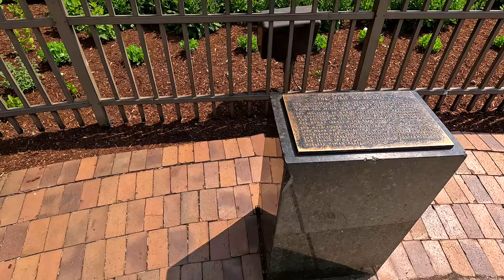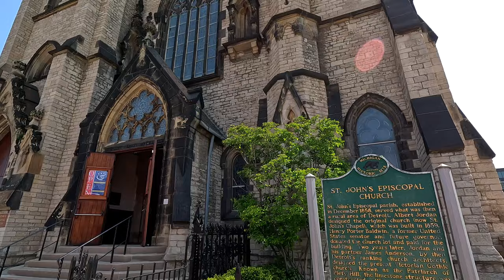Detroit Downtown Michigan Summer Walking Tour | 5K 60FPS | City Sounds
Today we Are taking a Walking Tour around Downtown Detroit Michigan. We will be sightseeing
from Downtown Detroit, The Riverwalk, and then head to Greek Town.

Downtown Detroit:
Downtown Detroit is the central business district and a residential area of the city of Detroit, Michigan, United States. Detroit is the major city in the larger Metro Detroit region. Downtown Detroit is bordered by M-10 (Lodge Freeway) to the west, Interstate 75 (I-75, Fisher Freeway) to the north, I-375 (Chrysler Freeway) to the east, and the Detroit River to the south. The city's main thoroughfare M-1 (Woodward Avenue) links Downtown to Midtown, New Center, and the North End.

Downtown contains much historic architecture and many of the prominent skyscrapers in Detroit, including the Renaissance Center, the Penobscot Building, One Detroit Center, and the Guardian Building. Historic churches, theatres, and commercial buildings anchor the various downtown districts. Downtown has a number of parks including those linked by a promenade along the International Riverfront. Its central square is Campus Martius Park.

In recent years the downtown area has seen tremendous growth and redevelopment. Since 2000 a number of major construction projects have been completed including the new Compuware Headquarters at Campus Martius Park and two new stadiums: Comerica Park and Ford Field. General Motors moved their headquarters into the Renaissance Center, and the Detroit Lions have relocated from Pontiac to Downtown Detroit. High-profile events like the 2005 MLB All-Star Game, Super Bowl XL, and the 2006 and 2012 World Series have taken place in downtown, generating income for local businesses and spurring more growth.[1] As a result, new residents are moving into Detroit in the assortment of new lofts that are opening. An example of these trends is the Westin Book-Cadillac Hotel. In 2006, the Cleveland-based Ferchill Group began the $180 million redevelopment of the historic Book Cadlliac Hotel at the corner of Washington Blvd. and Michigan Avenue. The project, which has been hailed by preservationists houses a 455-room Westin Hotel, 67 high-end condominiums, and two to three restaurants, and some miscellaneous retail serving hotel and conference center guests. DTE Energy Headquarters features an urban oasis of parks, walkways, and a reflecting pool.[2]